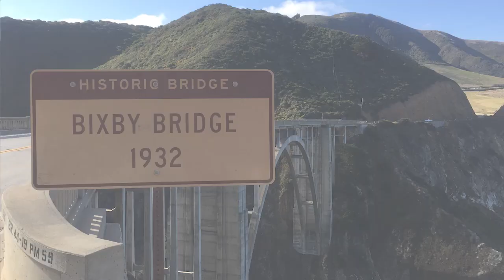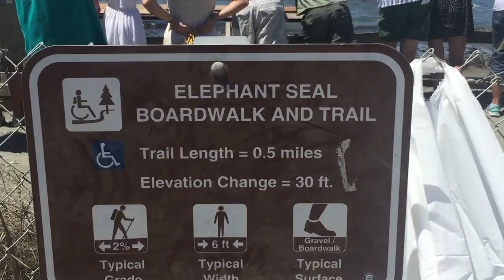Big Sur - California com Eu na Gringa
Esse lugar dispensa qualquer apresentação ! Apaixonem-se.